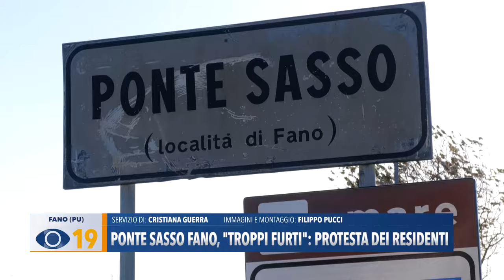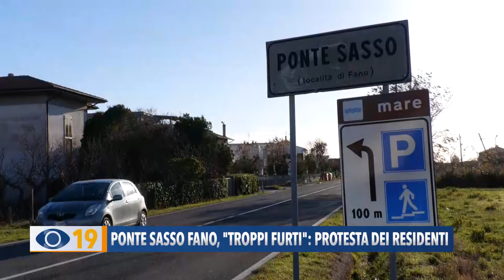Ponte Sasso Fano: "Troppi furti". Protestano i residenti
Continui furti in via dei Laghi a Ponte Sasso. Sale la rabbia dei residenti che chiedono l’installazione di telecamere e più illuminazione.